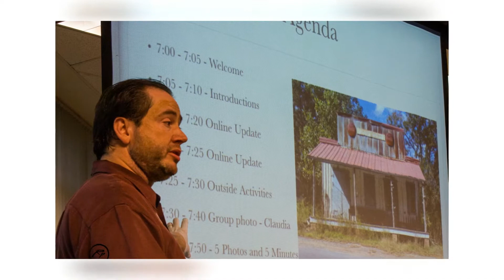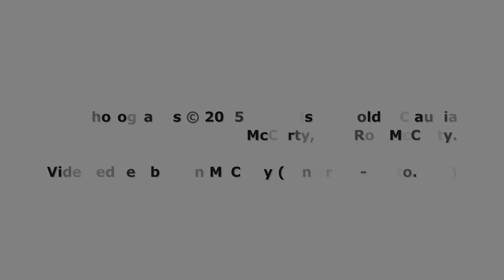Rowlett, Texas Photography Club May Meeting